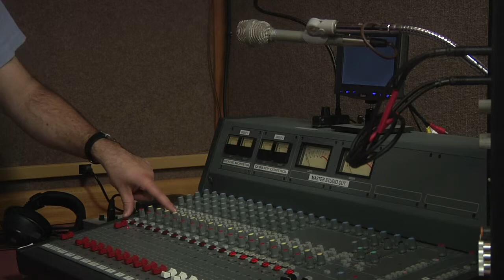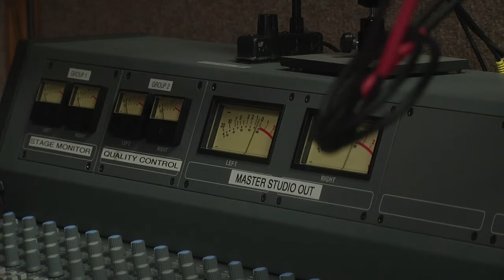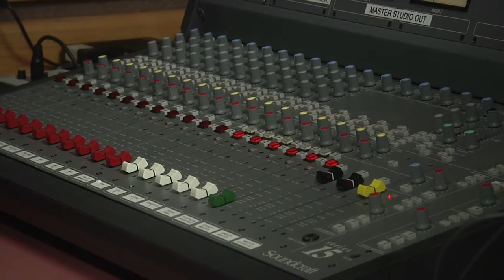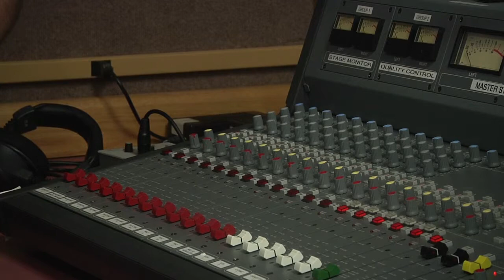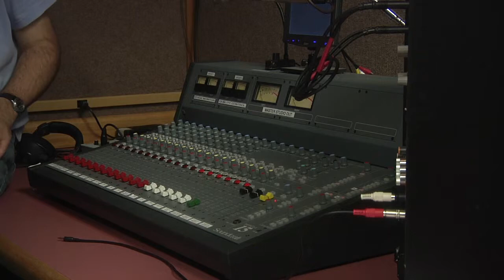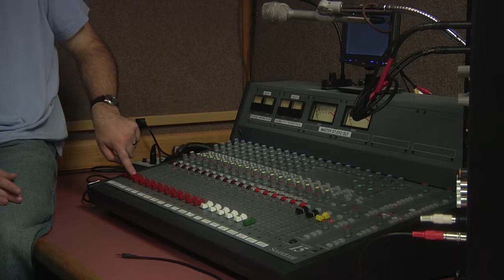Demo Control Room 2 Audio Board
A demonstration of the audio mixing board in Rowan University's TV studio / Control Room 2.  Demonstration by Professor Winkler.  Video recorded and edited by Professor Diana Nicolae.